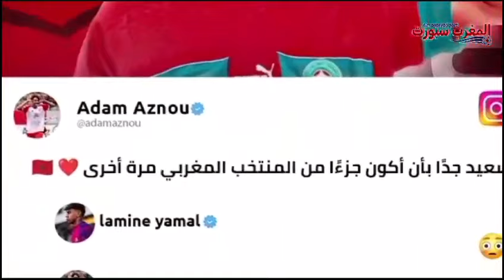نجم بايرن ميونيخ الألماني آدم ازنو يتراجع عن اللعب مع المنتخب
قناة المغرب سبورت  تيفي  قناة رياضية متميزة  تابعة لموقع المغرب سبورت   تهتم بكل ما يتعلق بكرة القدم المغربية  والعالمية، و الرياضة بصفة عامة بكل موضوعية وتميز من إنجاز تقارير، ملخصات، تقديم الأخبار وكل ما يهم الساحة
الرياضية العالمية
فضلا وليس إدعمونا بإعجاب
المرجو الإشتراك وتفعيل الجرس ليصلكم كل جديد
آدم ازنو
aadam aznou vs galatasaray,
اسيست ادم ازنو
تحركات ادم ازنو
المغربي آدم أزنو
المغربي ادم ازناو
آدم أزنو يبعث برسالة قوية ليامين لامال
أدم أزنو
كرة القدم
ياسين بونو
لامين يمال
سيدي سليمان
فنون ورياضة
براهيم دياز
منعم بلمقدم
لامين يامال
هشام الدكيك
زياش ضد مزراوي
قناة منعم بلمقدم